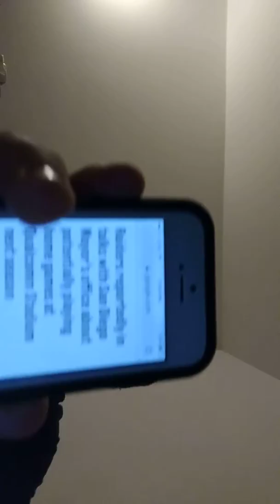NFL news: Raiders might play in San Diego in 2019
Thank you all for watching my video don't forget to like comment and subscribe and share my videos and let me know would you welcome the raiders in San Diego for one year yes or no let me know thanks and have a good one y'all